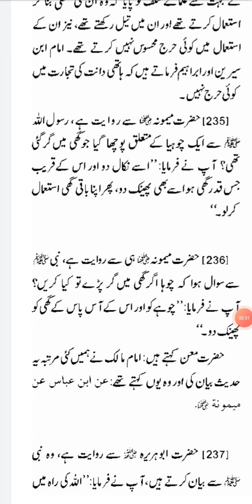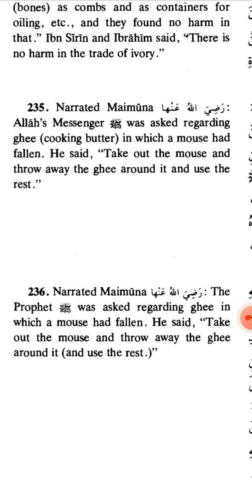sahi bukhari hadith no 235 English urdu Arabic international numbering by hayat manzoor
Sahi bukhari hadith no 235 English urdu Arabic international numbering by hayat manzoor rasta jannat ka